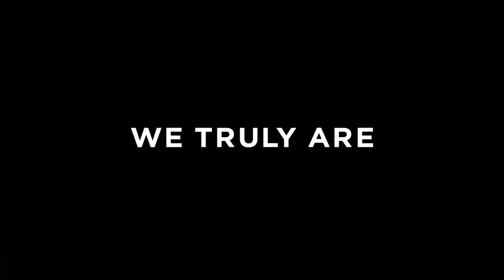World’s Toughest Race: Eco-Challenge Fiji – Official Trailer | Prime Video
Premieres August 14, 2020. From the creator of Survivor, 66 teams descend upon Fiji to compete in the most epic global adventure race ever attempted. Bear Grylls hosts this 11-day expedition that pushes competitors to their physical and emotional limits. For the veteran teams the goal is to win – but for most, the dream is to finish and prove to themselves and the world, that they can prevail in the World’s Toughest Race.